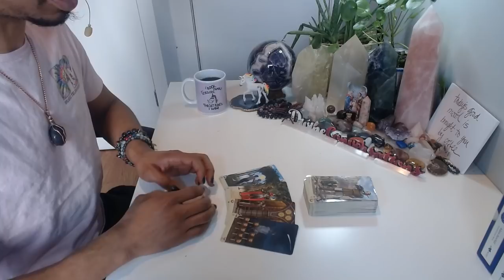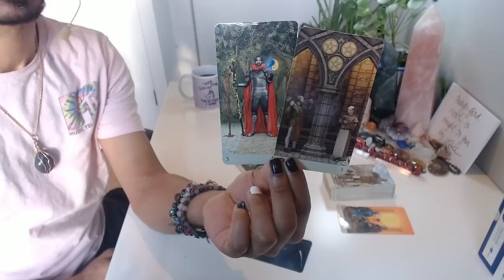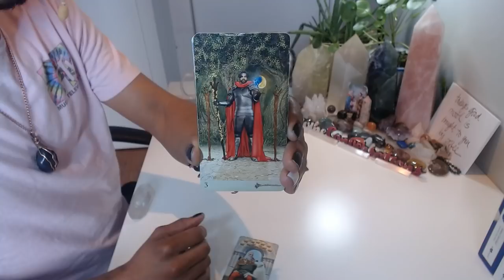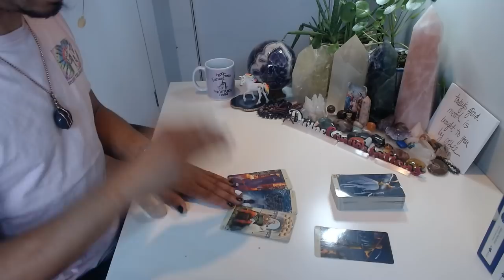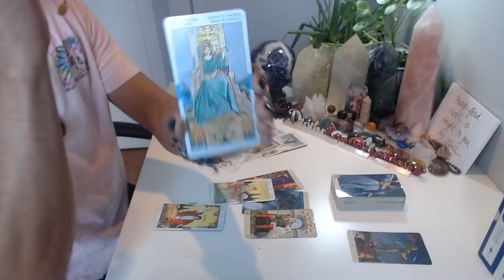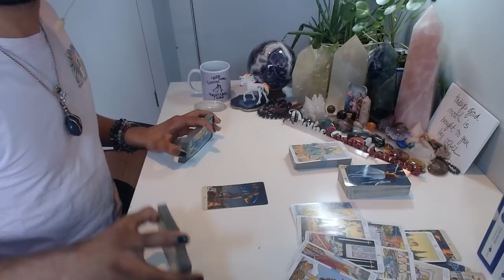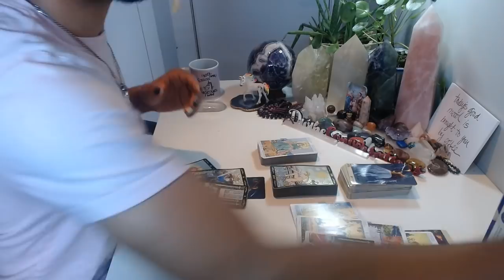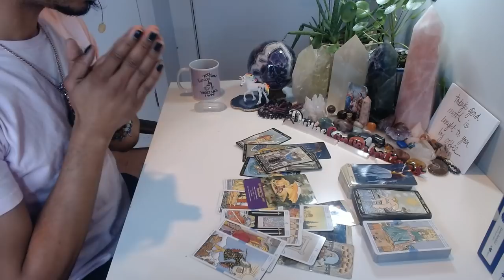Morning Coffee - * Really Relinquishing Control? * - 1/13/2020 Daily Reading